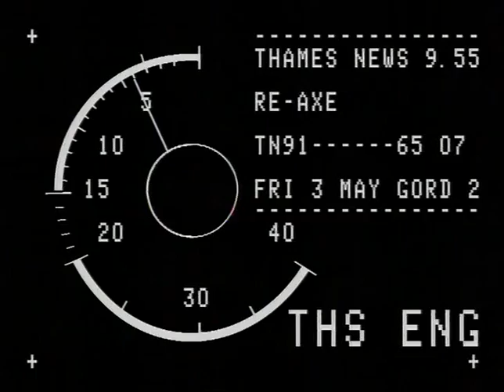TN-91-065-007 2.m4v | Thames News Archive Footage